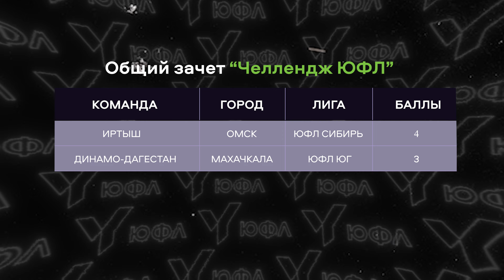СЛОН ИЗ 2DROTS В ГОСТЯХ У ИРТЫША | ОМИЧИ НОВЫЕ ЛИДЕРЫ ТАБЛИЦЫ? | ЮФЛ СИБИРЬ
Звёзды медиафутбола проверяют скиллы игроков ЮФЛ 💫

Мы продолжаем серию челленджей от наших амбассадоров! После поездки Эльхана в Дагестан Владислав Ослоновский из 2DROTS заглянул в гости к команде «Иртыш», которая выступает в ЮФЛ-Сибирь.

Как ребята справились с заданиями от медиафутболиста, и смогли ли они опередить по баллам «Динамо-Дагестан» – смотрите в нашем увлекательным видеоролике 📹